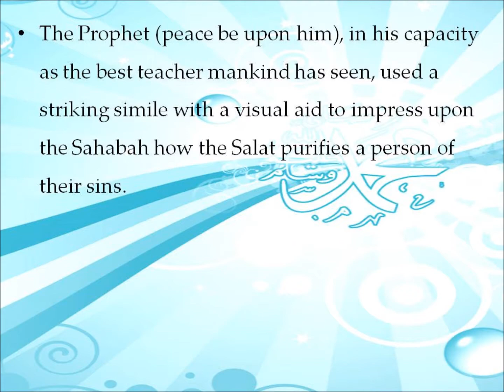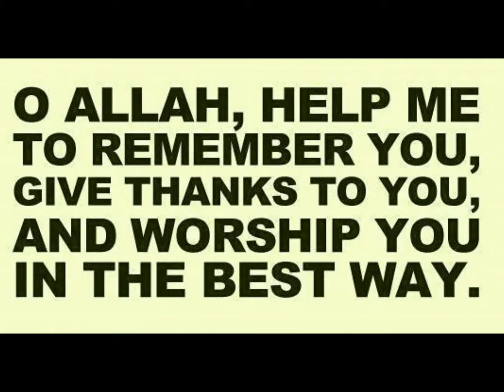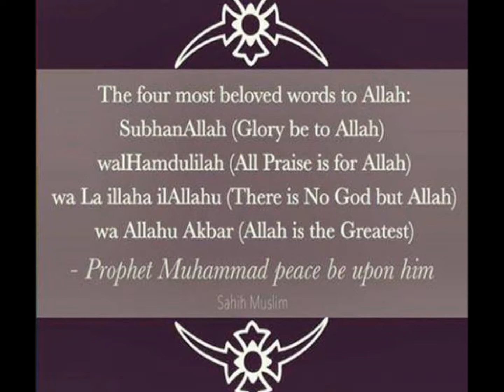As Leaves Off a Dry Branch